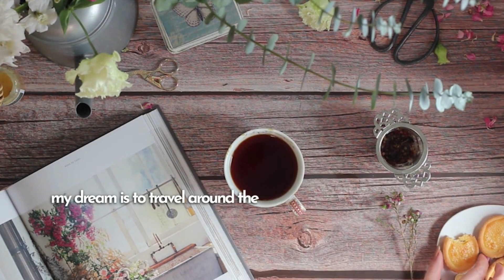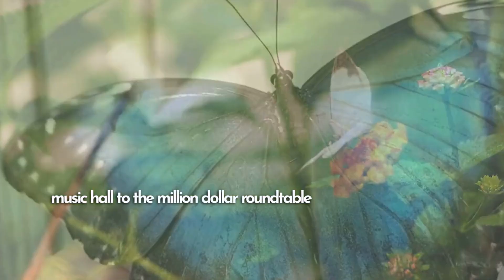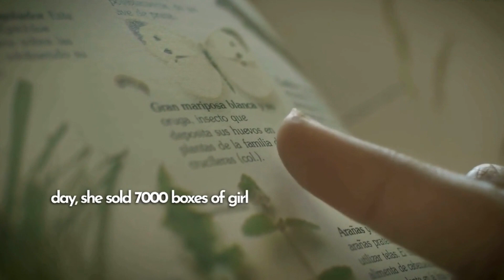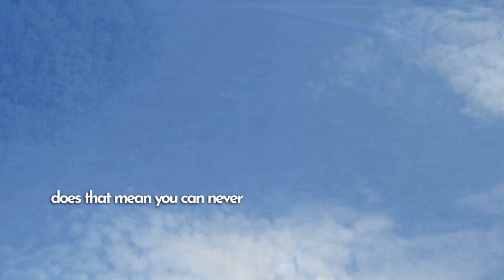Fear of Rejection? Learn This Success Principle From Jack Canfield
Don't let fear hold you back any longer! and learn from Jack Canfield how to use rejection as a tool for growth and improvement…

One of the most limiting fears that people experience is rejection. It can hold us back from achieving our goals, taking risks, and even pursuing our dreams. However, with the right mindset and tools, it's possible to overcome the fear of rejection and turn it into a tool for growth and success.

We really appreciate your interest and support. Thank you so much♡